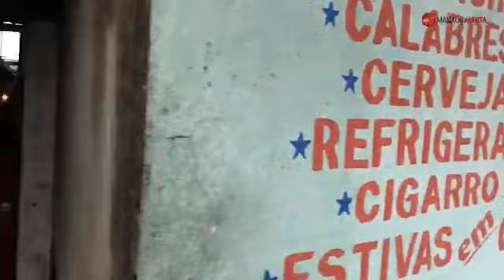MA PLAY 🚨| Homossexual é encontrado morto com mais de 15 facadas no Alfredo Nascimento